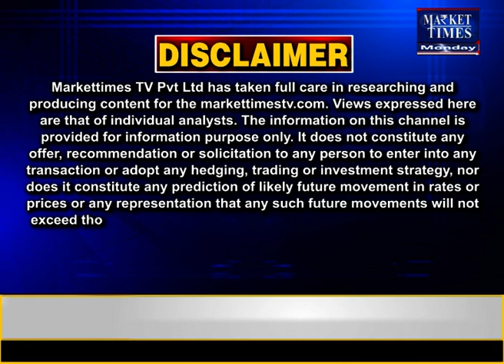दिल्ली में फिर मिलेगी सस्ती शराब Market Times TV